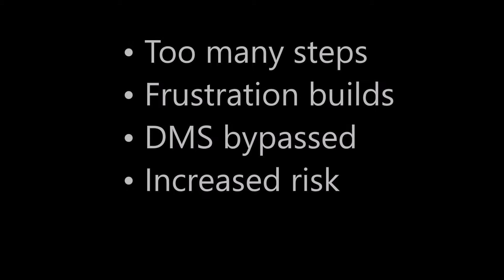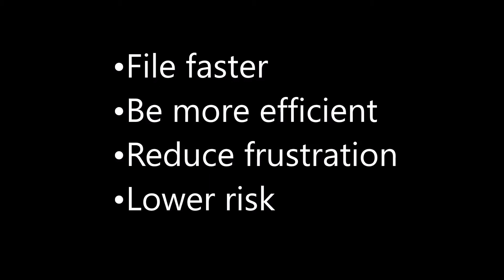Link2DMS - Takes the pain out of e-filing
RBRO's Link2DMS for iManage Work significantly decreases the steps it takes to file online. Watch and realize how you can ease frustration, increase productivity and save valuable time.